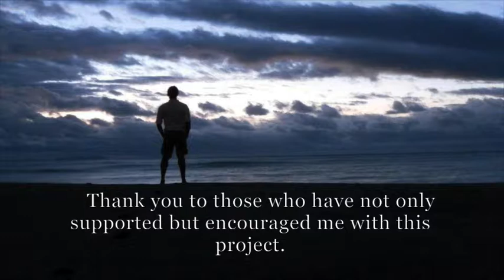The Visualized Male